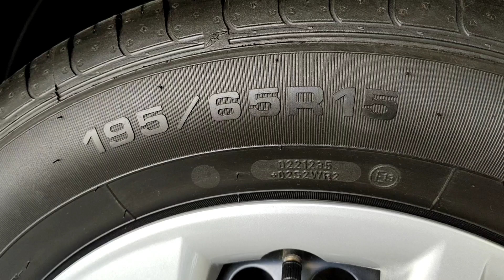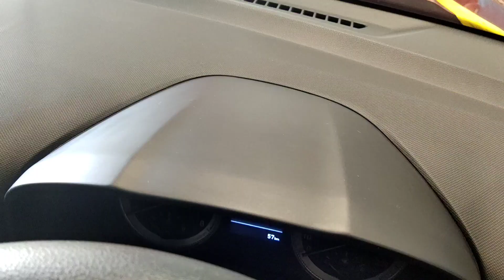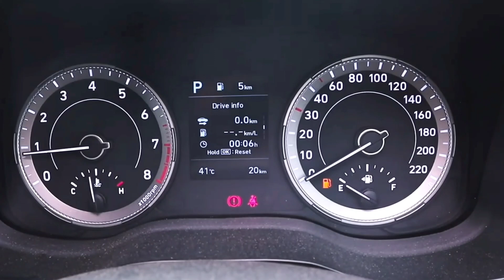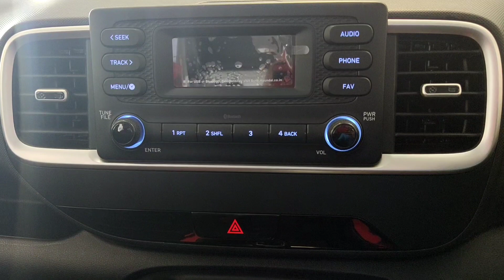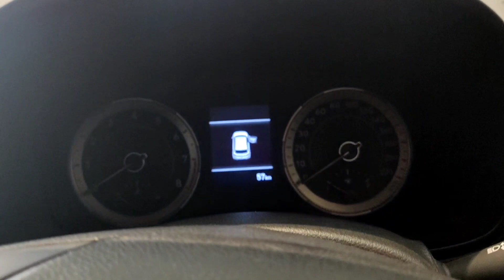Hyundai Venue S 1.0L Turbo Petrol DCT 2020 BS6 Interior Exterior Price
Hyundai Venue Variants Price List. Most Selling Diesel varient is Venue SX Opt Diesel priced at Rs. 11.47 Lakh* and the Most Selling Petrol. Venue SX Opt Turbo. Rs. 10.91 Lakh* Top Petrol varient is Venue SX Plus Sport DCT. Rs. 11.65 Lakh* Top Diesel varient is Venue SX Opt Diesel Sport priced Rs. 11.59 Lakh* and finally Top Automatic model is Venue SX Plus Sport DCT which is priced at Rs. 11.65 Lakh*

About : Cars2explore is a YouTube channel, Where you will find Automobile related videos in Hindi.